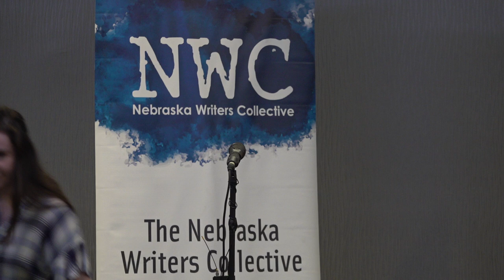Louder Than a Bomb Great Plains 2022, Bout 8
Bout 8, March 29, 7:30pm at UNO, Room B features:
CB Thomas Jefferson and Skutt Catholic